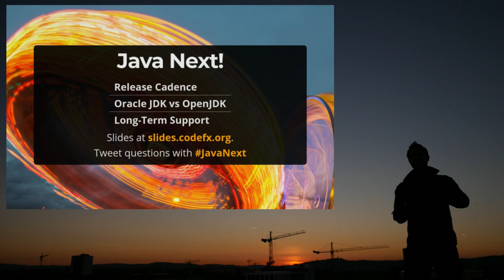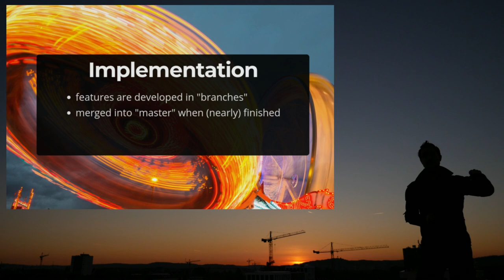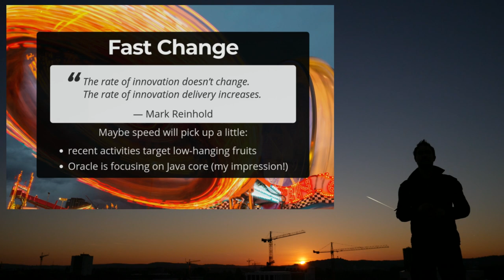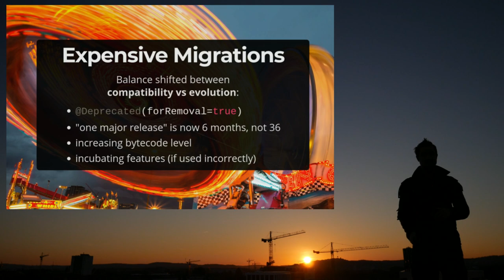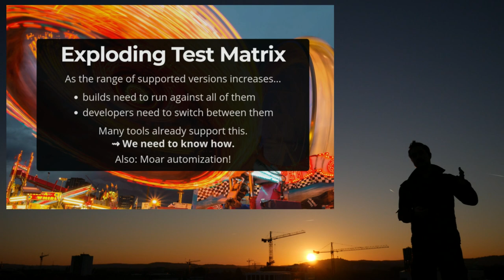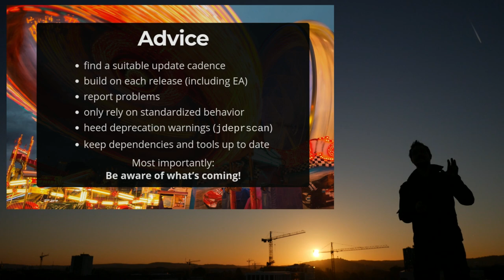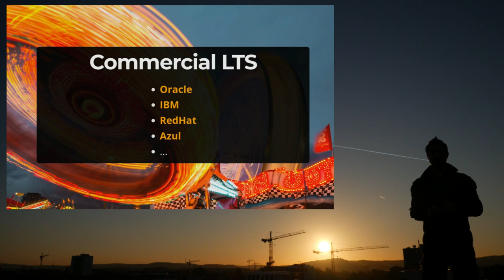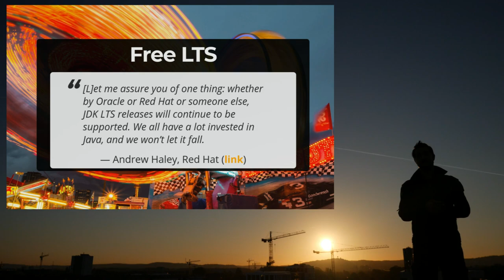Java 11: A New Dawn - Releases, Oracle JDK vs OpenJDK, and LTS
Java 11 is a game changer! Not so much for technical reasons (unless you come from Java 8), but because of the new release cadence (six months), licensing (Oracle JDK vs OpenJDK), and long-term support (not free by Oracle). I discuss all of these in detail to make sure you know what to expect.

Table of contents:

00:00 Release cadence
00:32 └ Old cadence
02:08 └ New cadence
04:58 └ Release fatigue
13:38 Oracle JDK vs OpenJDK
15:39 Long-term support
19:36 Summary

    (particularly section "..yet with some cosmetic and packaging differences")